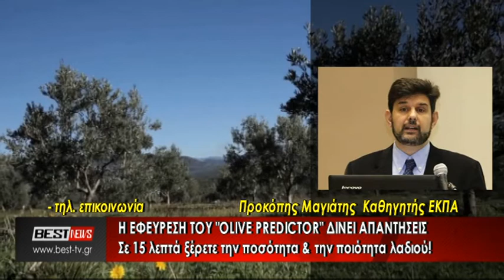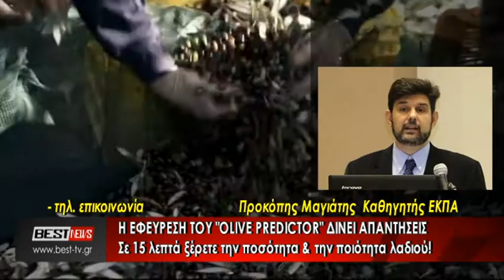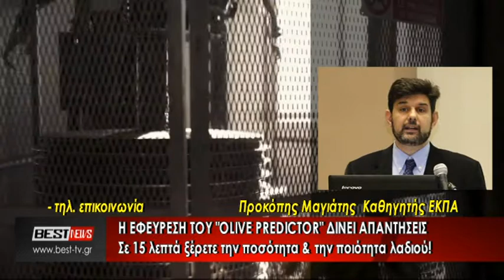OLIVE PREDICTOR ΜΑΓΙΑΤΗΣ